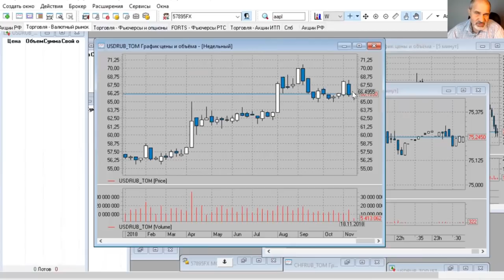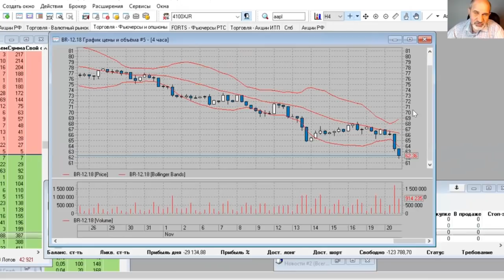Рекомендую купить доллар. Нефть сильно упала.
Очень сильное падение нефти - на 5$ в моменте. Доллар на локальном минимуме.

Касается только дебетовых карт!